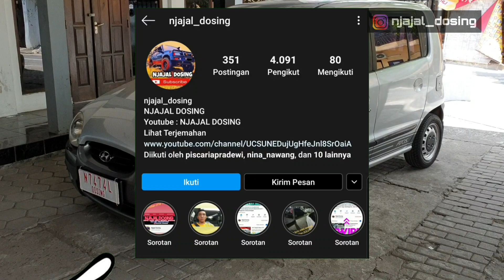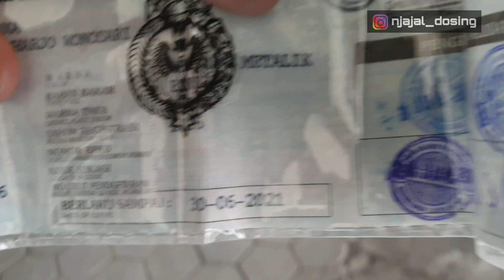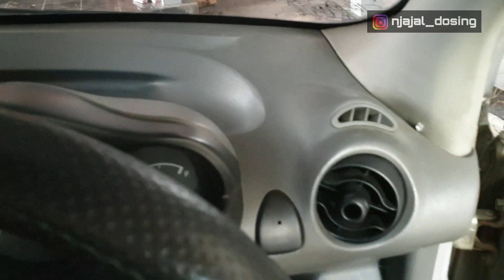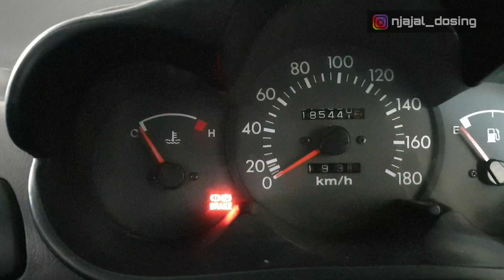DIJUAL HYUNDAI ATOZ 2002 || mobil kecil murah bandel irit pajak murah || titipan jual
unit titipan jual , untuk info detail unit dan harga ada didalam vidio
lokasi YOGYAKARTA